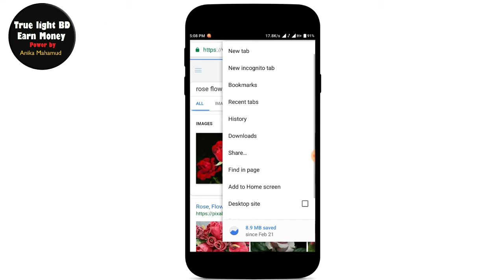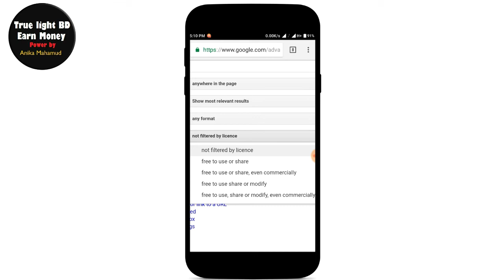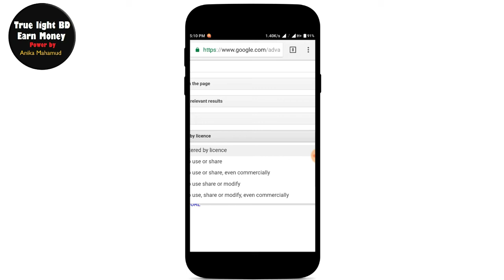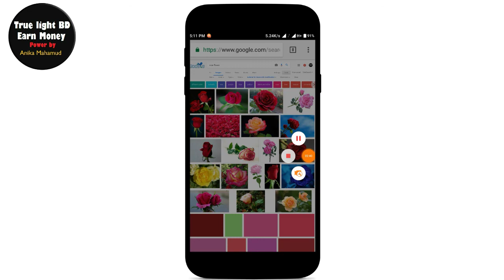How to copy right free image download Bangla tutorial